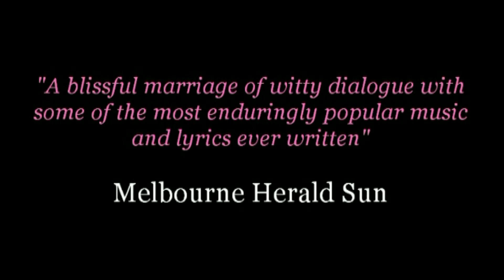2017 GSOV ASTSO Ron Pidcock talks about George Grossmith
2017 GSOV Season

A Song To Sing O!

Ron Pidcock talks about George Grossmith and the show.